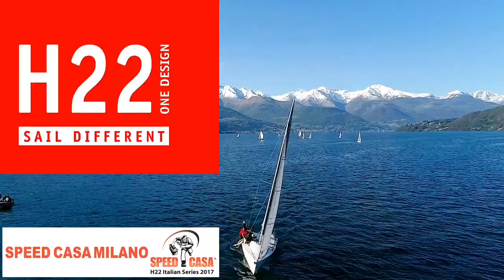III Prova SPEEDCASA 2017 - RIva del Garda (Preview)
17-18 Giugno 2017